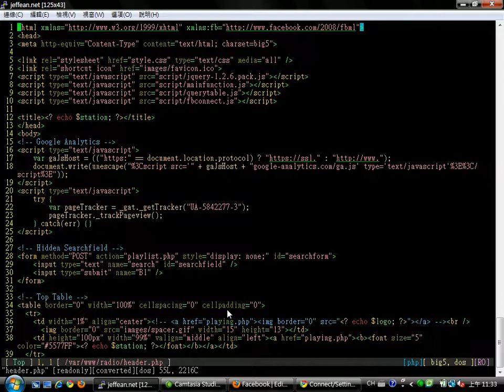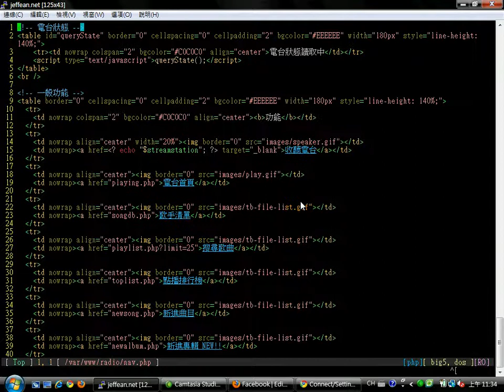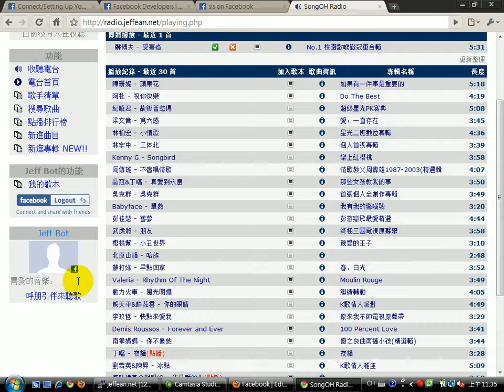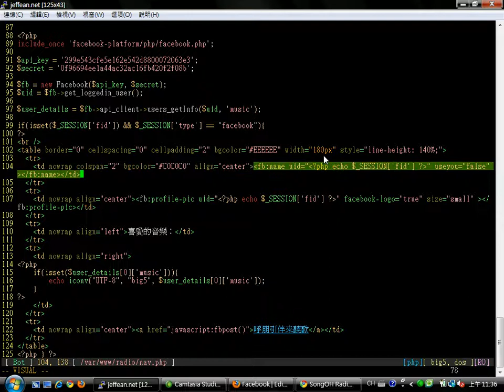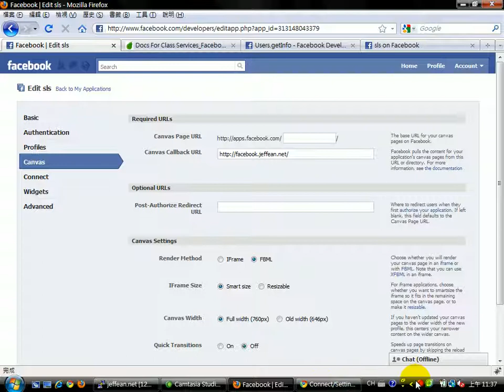2010-02-19 SLC@Weco : Facebook Demo - 8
主題: Facebook Demo
主講人: 蔡忠潔